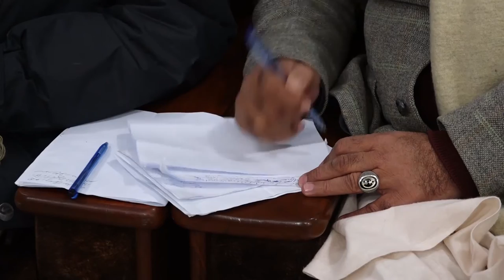Sardar Yar Muhammed Rind at Quetta Press Club